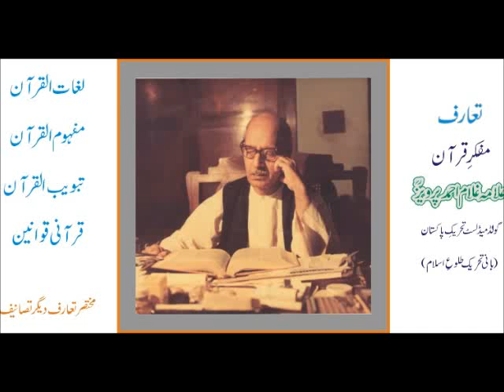Khuda Ki Marzi (will of God) part 04 by Ghulam Ahmed Parwez